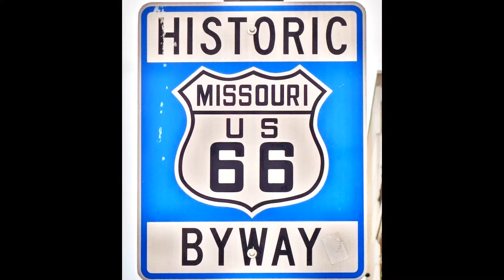Springfield Rt 66 Festival - Springfield Mo. - August 2017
This was huge 2700 Cars! 30,000 people attended!